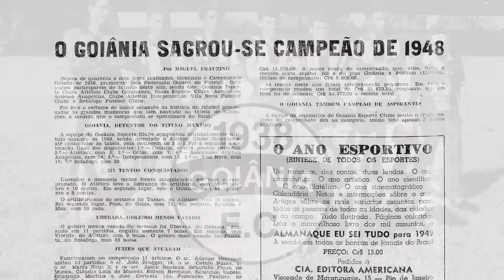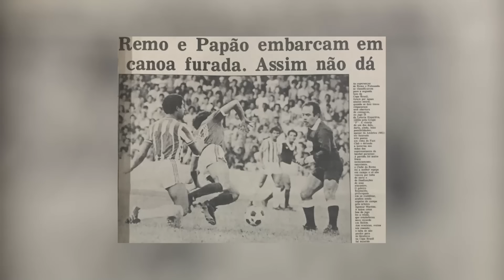A MAIOR RIVALIDADE de CADA ESTADO DO BRASIL | Parte 1/2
O futebol brasileiro é CHEIO de rivalidades e confrontos históricos! Mas você já parou pra pensar qual é A MAIOR RIVALIDADE de CADA ESTADO? Quais times MAIS rivalizam em Santa Catarina, Mato Grosso, Amazonas e etc?
Então nesse vídeo vamos ver quais são os maiores clássicos de TODOS os estados da região SUL, CENTRO-OESTE e NORTE! Essa é a parte 1, então fica ligado que logo logo sai a próxima com as regiões NORDESTE e SUDESTE!

Abraço!